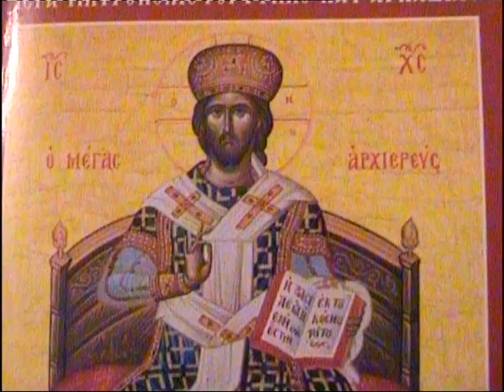ΠΑΤΗΡ ΣΑΒΒΑΣ ΑΧΙΛΛΕΩΣ ' Η ΖΩΗ ΤΟΥ ΧΡΙΣΤΙΑΝΟΥ'